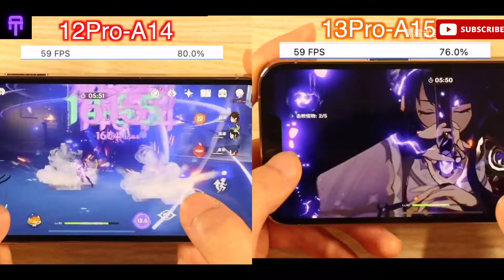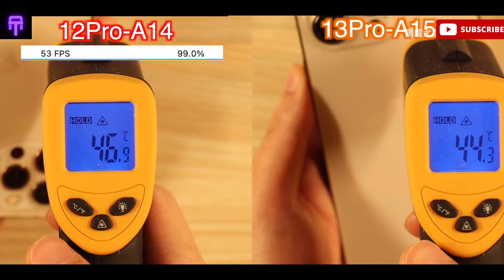iPhone 13 Pro -A15 vs iPhone 12 Pro -A14 -Gaming FPS Performance test Comparison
A14
A15
Gaming
FPS